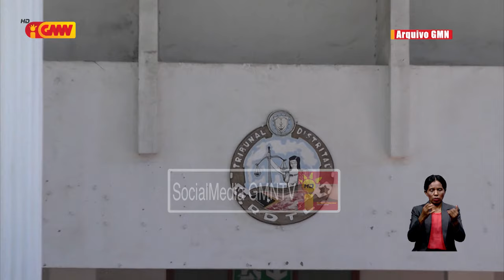Prezidente Tribunal rekursu preokupa ho juis sira ne’ebe sai asesor ba governante balu